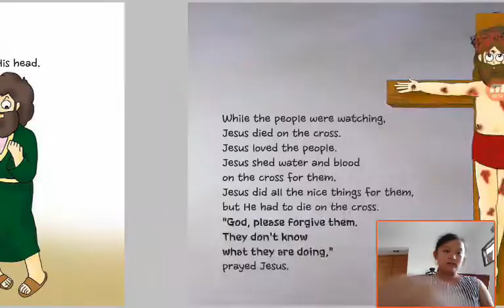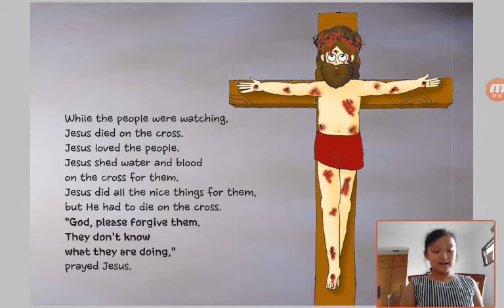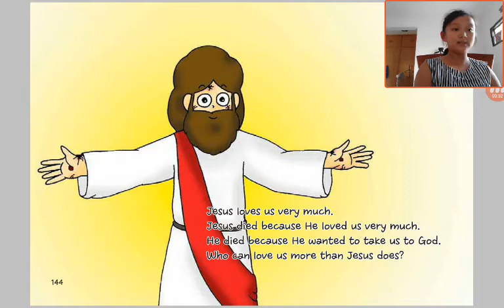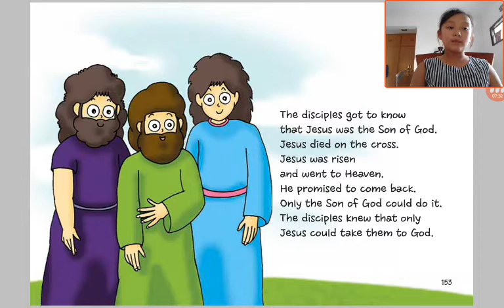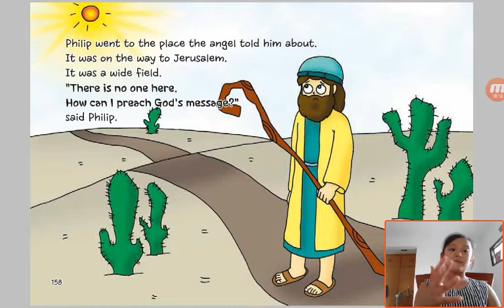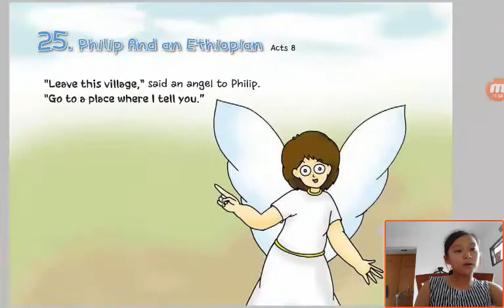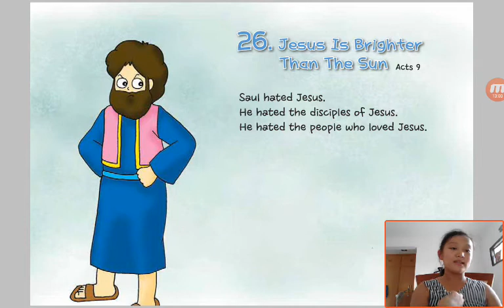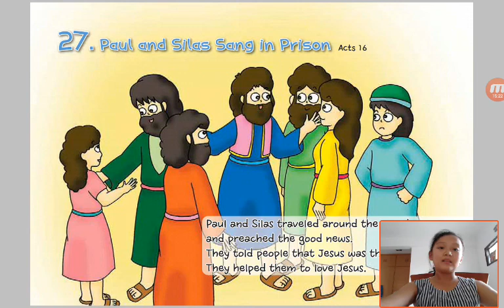‹Kids›Grace：Wonderful Bible Story‹성경이야기›– 22 The Love of Jesus about Matthew 21